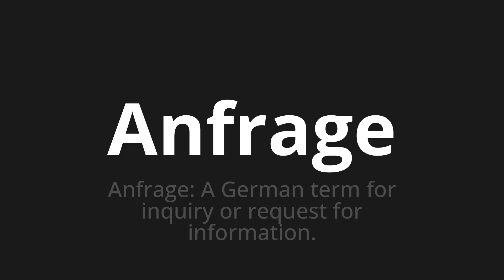How to pronounce Anfrage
Learn to pronounce 'Anfrage' perfectly in German with our easy and engaging tutorial by @PronunciationGerman! 📖📽️ In this comprehensive video, we provide you with native speaker examples 🗣️👂 and phonetic breakdowns 🎵 to ensure you get the pronunciation just right.

How to say Inquiry in German